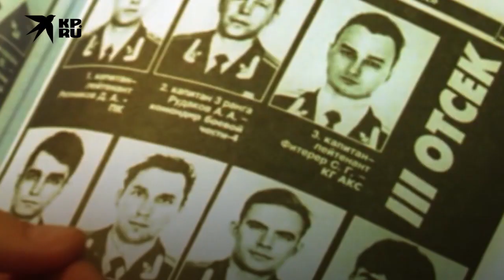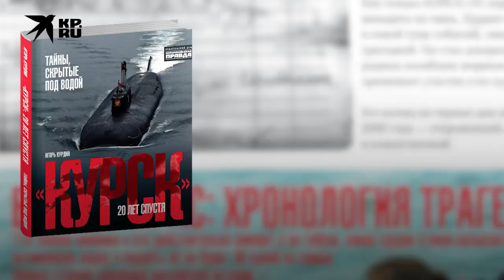Курск. 20 лет спустя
12 августа исполнится 20 лет с момента самой большой трагедии на море в России – гибели атомной подводной лодки «Курск». Боль родственников 118 погибших моряков никуда не ушла. Остались и тайны, скрытые под водой
Слушатели Радио "Комсомольская правда" рассказали, как, прильнув к экранам телевизоров, надеялись, что экипаж атомной подводной лодки обязательно спасут